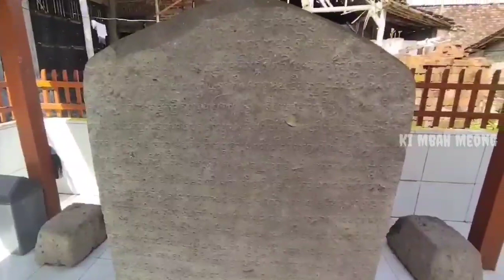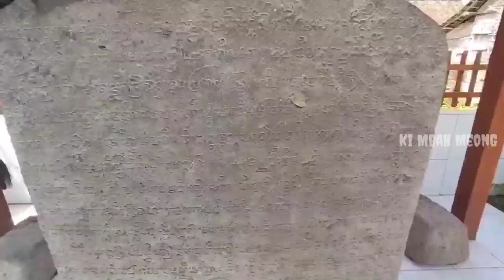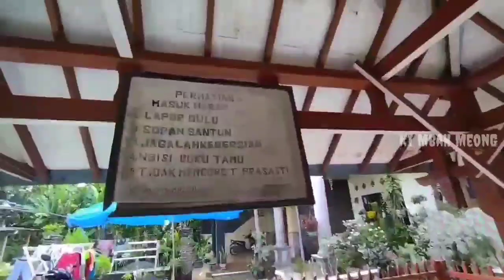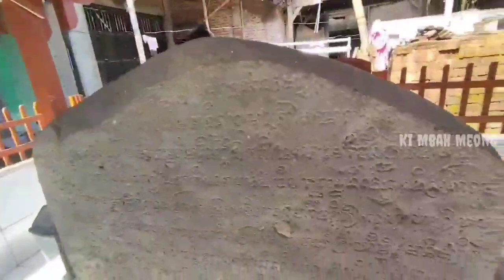Peta Kuno Harta Karun Pusaka Kerajaan Airlangga Di Temukan Depan Rumah Warga ARCEOLOG WAJIB TAU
situs gurit kudu jombang
jatim Indonesia